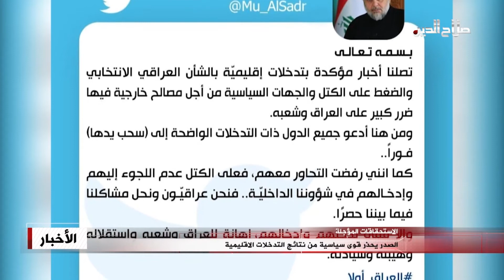الصدر يحذر قوى سياسية من نتائج التدخلات الاقليمية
ويبدو أن مقتدى الصدر قد ضاق ذرعا بالمساومات والضغوط فحذر من تدخلات اقليمية في الشأن الانتخابي العراقي، مطالبا في تغريدة على تويتر القوى العراقية عدم التعاون مع هذه التدخلات والعمل ضمن الأولوية العراقية، فيما على الدول سحب يدها فورا من الشؤون العراقية؛ ويقول خبراء سياسيون ان مقتدى الصدر يشير الى تدخل ايراني مباشر بنتائج الانتخابات العراقية لصالح فصائل لا ترتبط بعلاقات طيبة مع التيار الصدري، وتحاول التغطية على خسارتها بالحصول على مكاسب بضغوط خارجية، قال عنها مقتدى في تغريدته الجديدة بأنها اهانة للعراق وشعبه وسيادته واستقلاله.